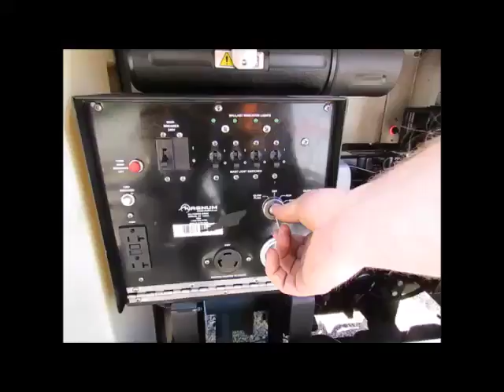Sold! 2012 Magnum MLT3060M Towable Light Tower 6kW Generator bidadoo.com